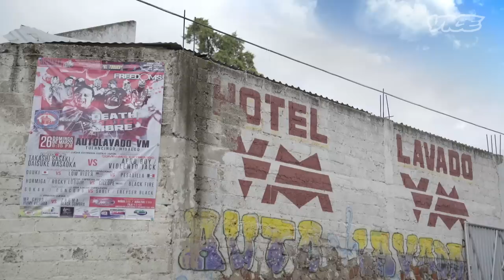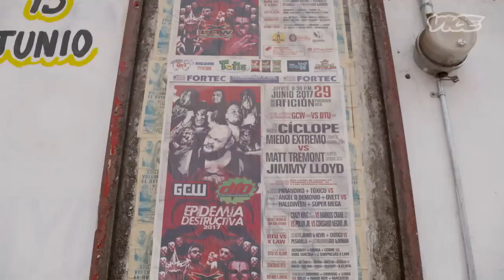In The Ring with Mexico's Ultra-Violent Wrestlers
In the early 2000s, a Mexican professional wrestler named “Crazy Boy” took a trip to check out an extreme, violent offshoot of the sport that was blowing up in Japan. When he got back, he started working to introduce the world of “lucha libre” to a fighting style with a little more edge—where wrestlers use knives, chairs, fluorescent lightbulbs, and high-risk maneuvers to leave their opponents as bloodied as possible.

VICE Mexico met up with Crazy Boy to find out how his own league, Total Ultra-Violent Disaster, or DTU, is spearheading the extreme pastime in his home country, catching a no-holds-barred match that left the ring covered in blood and broken glass.